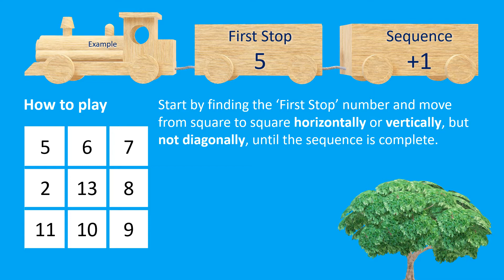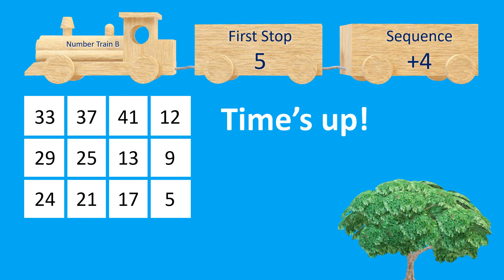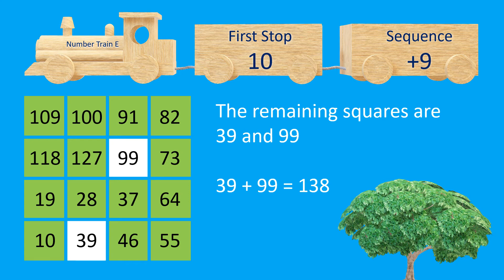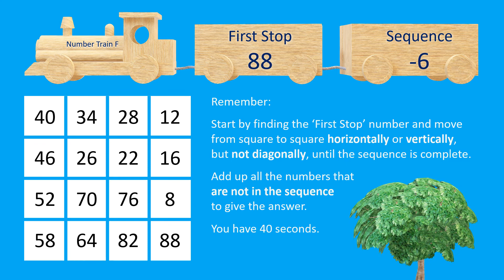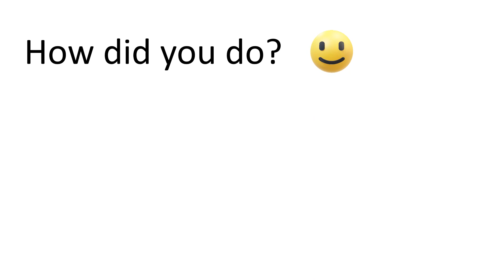Number Train Puzzles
(addition and subtraction sequences)

The rules of these number train puzzles are easy: You are given a small grid of numbers. Start by finding the ‘First Stop’ number and move from square to square horizontally or vertically, but never diagonally, following the given rules until the addition or subtraction sequence is complete. Add up all of the numbers that remain in the grid but are not part of the sequence, and you have the answer.